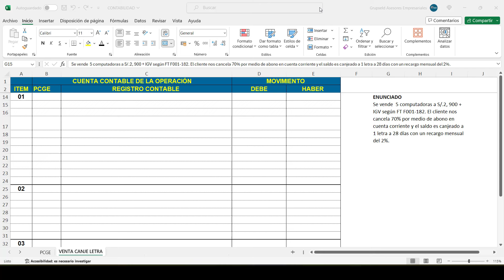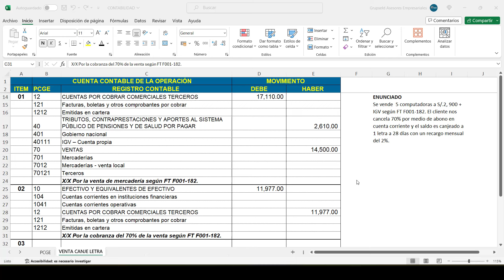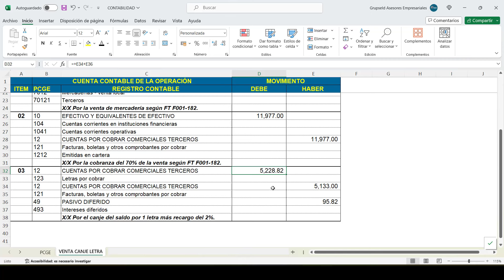Asiento contable de VENTA DE MERCADERÍA CON CANJE DE LETRA [ CAP. 35 ] - Casos prácticos PCGE ✅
Asiento contable de VENTA DE MERCADERÍA CON CANJE DE LETRA POR COBRAR - PCGE Perú
Asiento contable de venta de mercadería más IGV